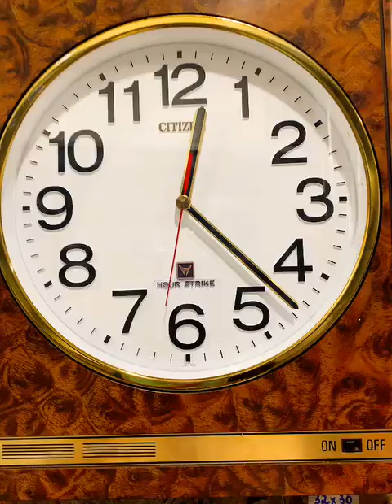Citizen nâu gỗ óc chó treo tường MS219 Nhật nội địa- 0915342333 SơnJapan hàng Nhật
MS219
CITIZEN chuông cơ hai gông đồng
30p đánh chuông lần,
Màu nâu gỗ óc chó treo tường cực sang 👍🏻👍🏻👍🏻
Có thể tắt chuông khi không cần thiết ạ 😎
🌱 Size : 32x30
Địa chỉ : - 265 Bạch Mai
              - Ngõ 156 Lạc Trung